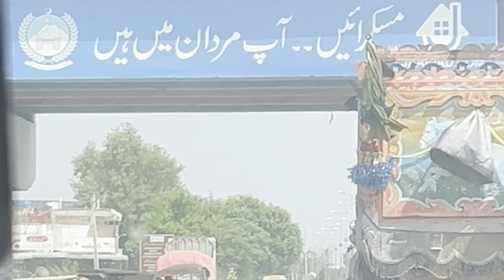vlog: Day Trip with Family + Sunset Dinner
Join me on a two-day adventure filled with family, food, and fun! 🌿🍽️
Day 1 takes is a short trip to my village, where we enjoy the simple pleasures of a peaceful day and a cozy homemade meals. There’s nothing like that village vibe! On Day 2, it's a switch to a fancy family dinner with a view at a local restaurant-diving into the amazing ambiance, capture some mouth-watering food shots, and wrap it all up with a breathtaking sunset. 🌅 This vlog is all about family time, good vibes, and delicious eats!

-ALLTHINGSYOU